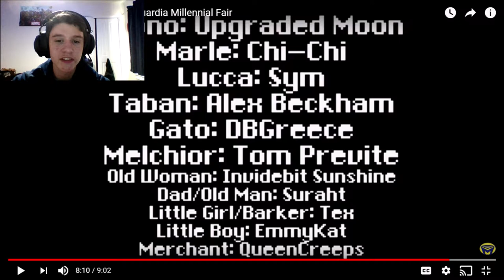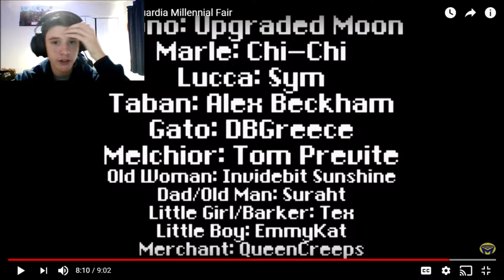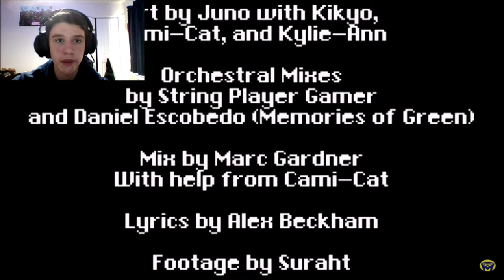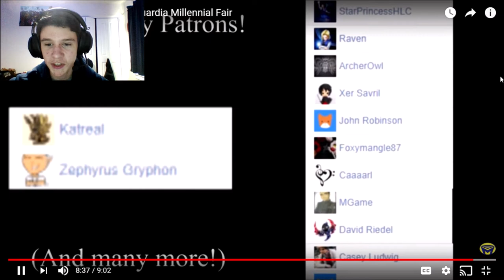LFN Reaction: CT the Musical (#2) - Guardia Millennial Fair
Who's that little guy at the bottom left of the thumbnail? That's Dexter! My signature FNAF OC. He originally was my channel icon, but then Blue came along (His link is down below) and made me an even better icon! For a while, he just stayed in my picture files, collecting dust, until I decided to make him a reaction icon! I originally also planned to have a separate reaction channel, but it would just be too confusing and whatnot (Plus I can only verify two channels with a single phone number),  so I decided to include "LFN Reactions" as my new series on this channel, regardless of reaction videos I've done in the past! So, have fun and enjoy my reaction video (as a side-note to the creator of the original video, I don't monetize reaction videos and always put your links down at the bottom there so you have nothing to worry about)!